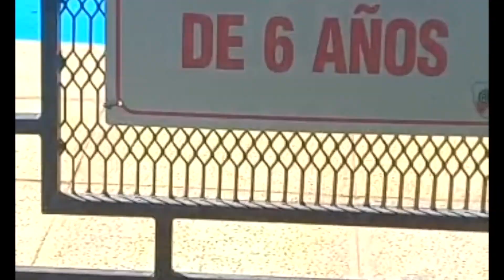San Antonio de Areco, imperdible.